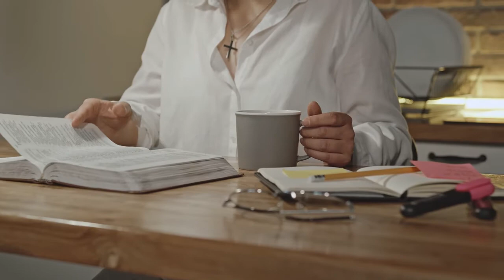Miracle Prayer - Asking for an Instant Miracle / Powerful Prayer For a Miracle today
Miracles are  very powerful things. They change lives and inspire people to do great things. Miracles happen every day but it is up to us to see them.